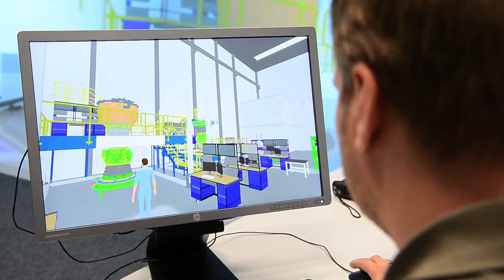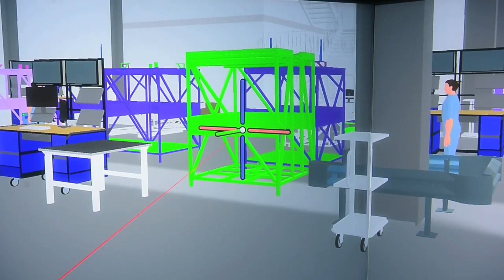Rolls-Royce | How we’ll use AI in the future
“AI will bring about a new way of thinking for the company”. Through our R2 Data Labs AI Hubs, we’re accelerating our use of this exciting technology. We asked a series of AI experts what it could mean for the future of Rolls-Royce, and our customers. This is what they said.